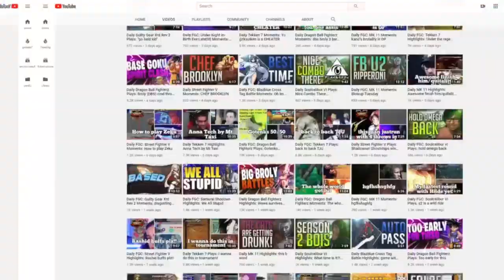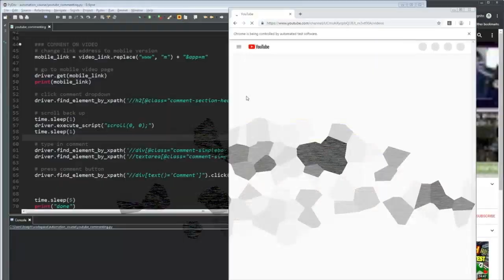Daily Melee Highlights: It only takes one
=== CLIP SUBMISSION ===

Every day, Gloomshot: Melee:
- And puts together these highlight videos into short playlists for maximum Melee viewing pleasure!

This process is done automatically, but I make updates to Gloomshot's curation algorithm every day. Help me progress it by commenting about what streams you enjoyed / didn't enjoy.

NOTE: If you are a Melee content creator and don't want your videos to be promoted on Gloomshot, just send me a message (email (joseph[at]gloomshot[dot]com) is preferred) and I'll edit the algorithm to never scan your stream.

Gloomshot: Melee is a highlight curator bot, NOT a highlight creation bot -- none of these Melee clips are mine.

Content creators are what makes the Melee community, so if this video introduced you to a streamer you like, please support them by viewing their channel and SUBSCRIBING so you can see the action live at the source.

Source streams for today's highlight video:

[00:00] Melee Highlight #1:  clipped by gloomshot v1.6-a

[00:28] Melee Highlight #2:  clipped by gloomshot v1.6-a

[01:02] Melee Highlight #3: "cyber bully maxy" clipped by modentor

[01:22] Melee Highlight #4: "combo" clipped by wgod

[01:52] Melee Highlight #5: "kek" clipped by tangjames

[02:10] Melee Highlight #6: "361%" clipped by ledgefiendd

[03:09] Melee Highlight #7: "Rest Punish" clipped by bones0todeath

[03:31] Melee Highlight #8: "Arc Naghmi" clipped by egsid

[03:56] Melee Highlight #9: "ps2 glitch" clipped by virgilphoon

[04:24] Melee Highlight #10: "It only takes one" clipped by tkanowrites

[04:53] Melee Highlight #11: "FUK PEACHHHHH" clipped by meleesadp0sts

[05:20] Melee Highlight #12:  clipped by ledgefiendd

[05:35] Melee Highlight #13: "hes crazy " clipped by sleeperssb

[06:02] Melee Highlight #14: "weak hit bair d smash finisher" clipped by hollaa

[06:14] Melee Highlight #15: "Commentary" clipped by commonercoffee

[06:39] Melee Highlight #16: "Seechl Runs Train" clipped by nicklebackair

[06:51] Melee Highlight #17: "LUL" clipped by ibhoptwoschool

[07:18] Melee Highlight #18: "rEEE" clipped by falkkon

=== FEATURED MELEE STREAMER ===

today